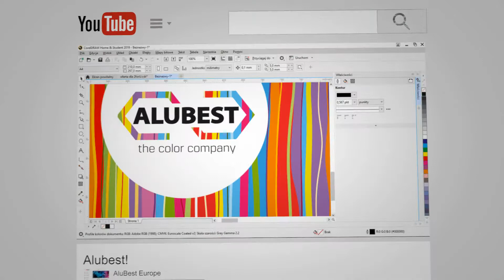#19 Farma drukarek Atexco Model X HS 3200 - 20szt. drukarki sublimacyjne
Prezentowane maszyny to drukarki Atexco Model X HS w wersji 3,2m oraz w konfiguracji 8 głowic Kyocera ustawionych w dwóch rzędach, drukujących 4 kolorami: CMYK. Drukarki Atexco można zobaczyć w demoroom Alubest w Rzgowie k. Łodzi.